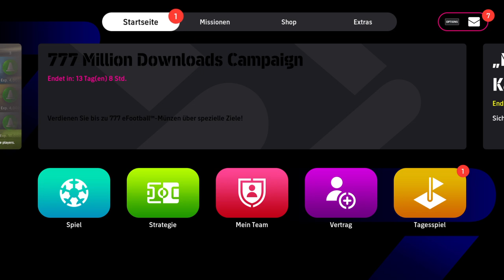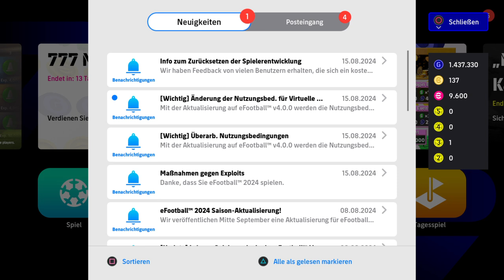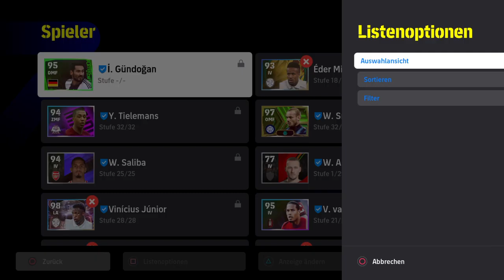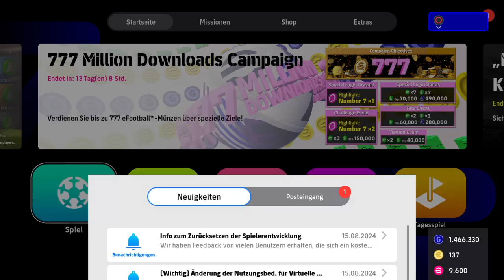eFootball™ 2024_Mit Trainingsrückstand gegen starken Gegner (Division 7)